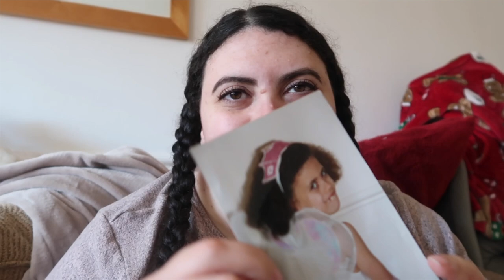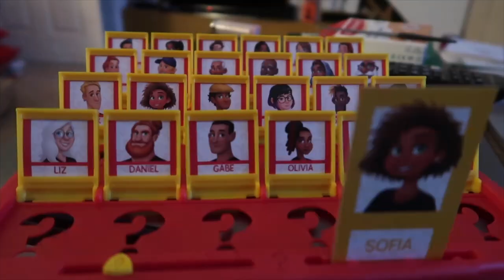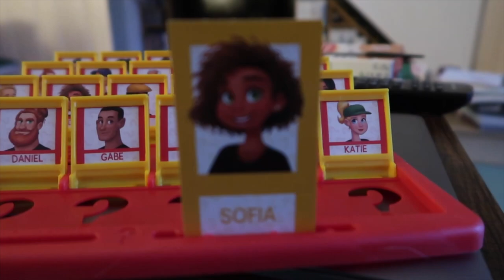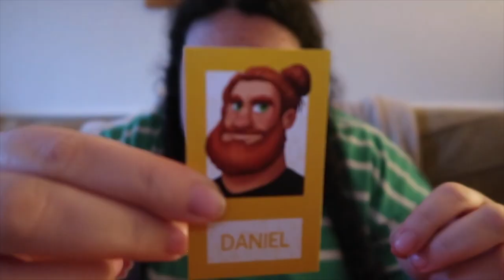welcome to 2023! | sophie may vlogs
FAQ's
WHICH CAMERA DO YOU USE?